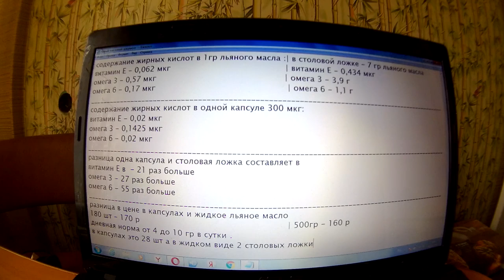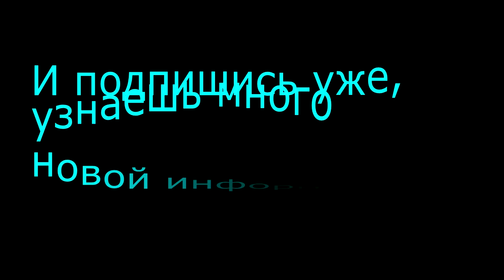VLOG:Льняное масло.Польза или вред.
Суриков Владимир

Жирные кислоты .
Омега 3-6-9.
Жидкие или капсулы.
Дневная норма.
Состав в жидком виде и в капсулах.